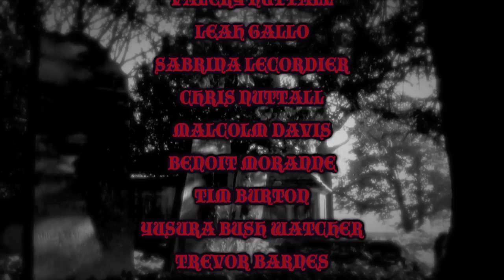VAMPIRES KISS/BLOOD INSIDE - Witching Hour - Dir. Derek Frey - Special Appearance by Tim Burton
Vampires Kiss & Blood Inside - Short Film - Directed by Derek Frey

Three young women conjure up a Vampiress Queen in an abandoned cemetery. Their naive deeds unleash a horrific series of events. Can townspeople halt this evil before it spreads throughout all of Victorian England?

Special appearance by Tim Burton as Van Helsing.

Starrring: Yusura Bush Watcher, Valery Richardson, Leah Gallo, Sabrina Lecordier, Benoit Moranne, Chris Nuttall, Malcolm Davis, Tim Burton, Dave Dore, Glen Mexted, Aiko Horiuchi, Kirsty Squibb, Jack Taylor, Davina Davine, Ross Nelson, Holly Kempf, Gary Keller, Olly Driscoll.

Edited by Derek Frey
Cinematography by Derek Frey
Special Makeup FX & Prosthetics by Malwina Suwinska
Visual Effects by Holly Gosnell